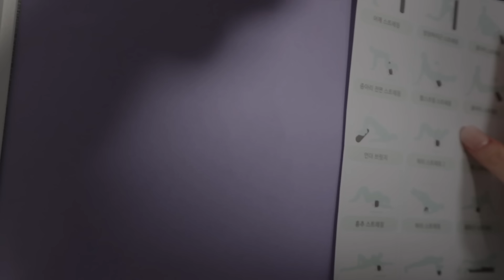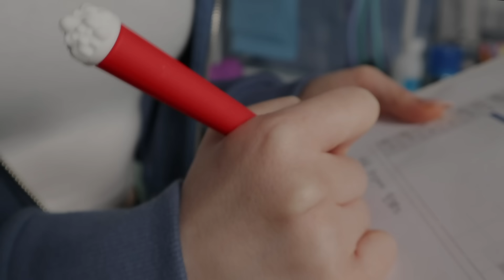ASMR(Sub✔)팀닥터의 메디체크시간과 잠이오는 마사지 Team Doctor Medi-Check & Massage Role Play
안녕하세요❤❤
오늘 저는 여러분의 건강을 책임지는 팀 닥터로써
몸 상태와 체력 수면 관리 등등
편안한 메디체크와 마사지까지 준비했어요
그럼 모두 편안한 밤 보내시고

✔The YouTube subtitle addition function is no longer available
All languages except English, Japanese, and Spanish will be posted with automatic translation.
So there may be a translation error.
Thank you very much for helping me so far.🙏

▶후원링크 Thank you for your support.
 *후원금액은 소품 구매를 위해 사용 됩니다*

🙏후원해주신 분들 감사합니다🙏